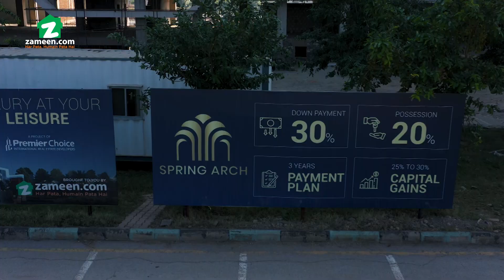Spring Arch – Construction Update December 2023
Taking the centre stage in the heart of the exclusive lifestyle destination – Bahria Town, Rawalpindi – Spring Arch is a mixed-use project that captures the true essence of chic metropolitan dwelling and enables you to execute your business goals in style.

A marvel of modern engineering, Spring Arch is lower ground + ground + 7 floor building featuring residential units and commercial outlets. The complex offers calm residential suites and an enthralling business environment – just steps away from the amazing dining, entertainment, and culturally vibrant hues of Bahria Town.